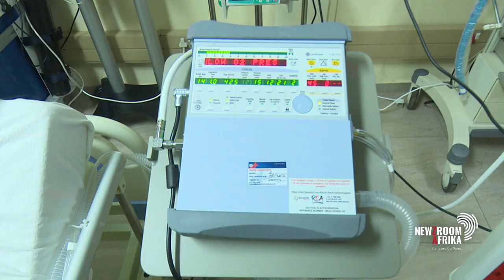Mpumalanga Health MEC, Sasekani Manzini on the province’s battle with COVID-19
Mpumalanga Health MEC, Sasekani Manzini speaks about the province’s battle with COVID-19. The province has also launched a Clinic-Based COVID-19 Disease Prevention Model aimed at integrating COVID-19 related activities into the mainstream of the primary healthcare service delivery system, through a strong partnership and involvement of all stakeholders within communities.